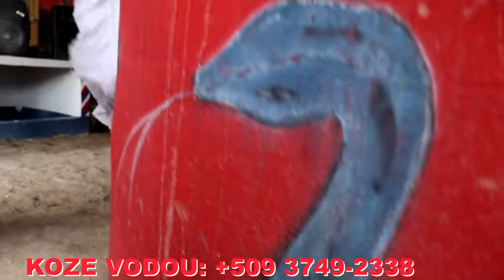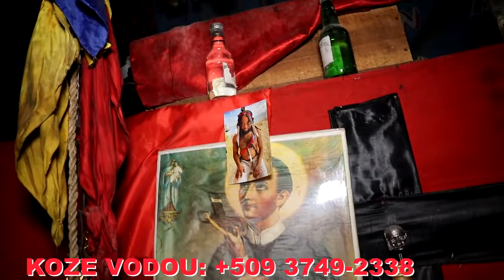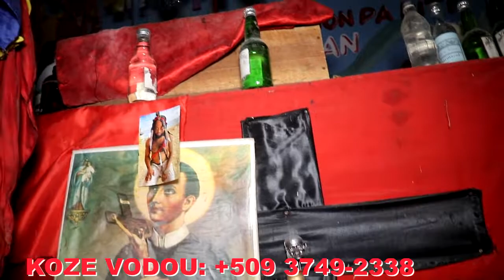GWO REGLEMAN KAP FET KAY OUGAN LATIBONIT